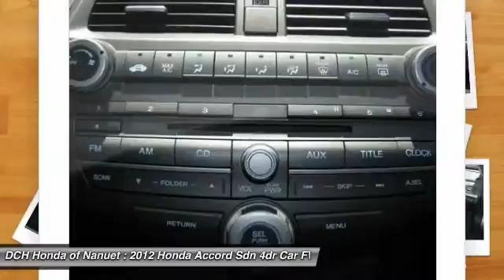2012 HONDA ACCORD SDN Nanuet, NY HNR383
2012 HONDA ACCORD SDN Nanuet, NY
Stock# HNR383

* * * * * OEM CERTIFIED * * * * * VALUE PRICED,MP3 Player, KEYLESS ENTRY, 34 MPG Highway, ALLOY WHEELS! BAD CREDIT, NO CREDIT, NO PROBLEM. CARFAX REPORT SHOWS OWNERS and SERVICE RECORDS. Thanks to an extensive used-car warranty, every Honda Certified Pre-Owned Vehicle comes with peace of mind. It covers major engine and transmission components, except for standard maintenance items, body glass and interior. Honda will repair or replace any covered part that is defective in material or workmanship under normal use. The Honda Certified Pre-Owned Vehicle Limited Warranty extends the powertrain coverage to 7 years*/100,000 total odometer miles (whichever occurs first). *See dealer for details. DCH Honda of Nanuet proudly services Northern New Jersey, New York, Connecticut and other areas. Come Visit our huge Indoor pre-owned showroom!